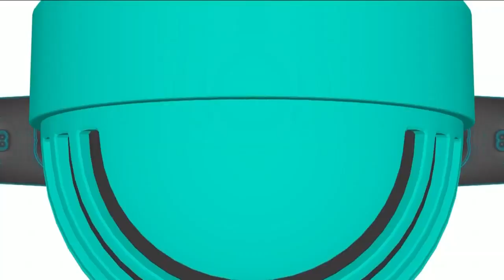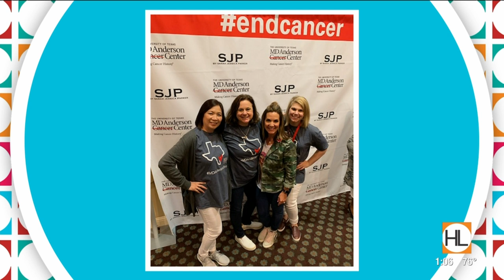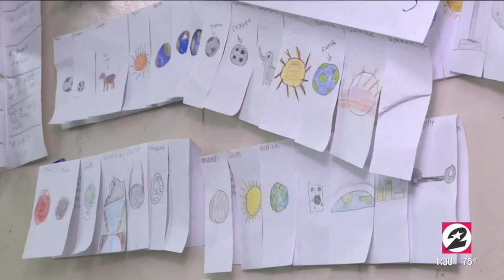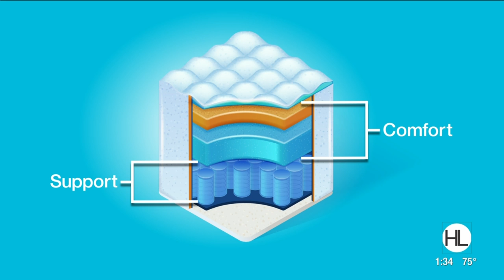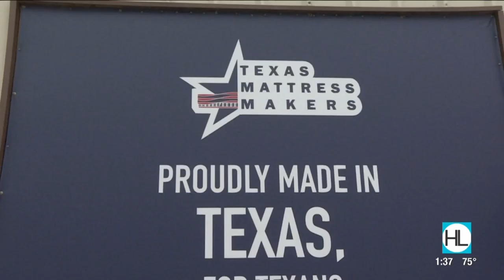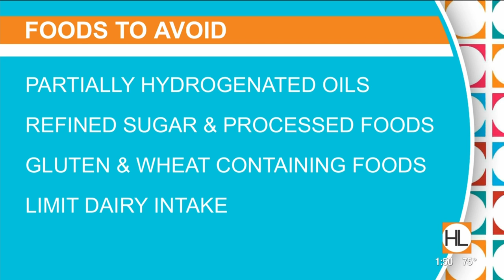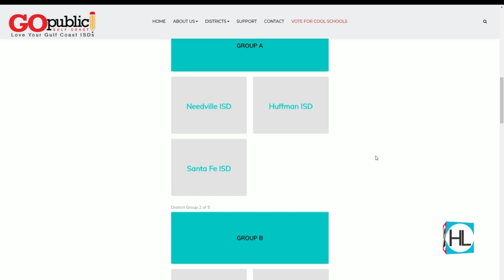Houston Life: April 17, 2019 | KPRC 2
Today on Houston Life; co-host Courtney Zavala is back from going on assignment with her newest bestie, Sarah Jessica Parker. Plus we have more creative ways to help you and your family save big bucks, this spring season. There's a popular pop-up coffee shop in town, until May and with Passover starting off this week, we're going straight to a rabbi for healthy kosher recipes the entire family will enjoy.